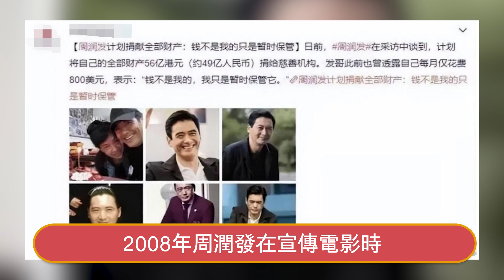兩大天王對壘！ 這次，「身體力行」的劉德華，徹底撕掉了周潤發的「遮羞布」！星娛樂